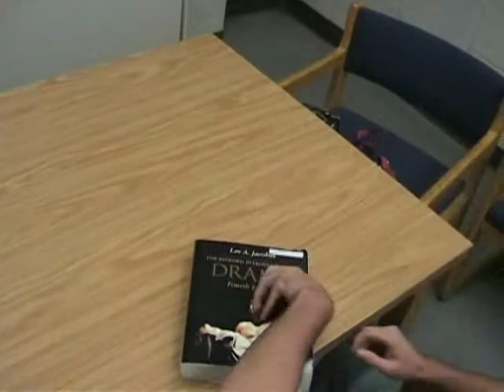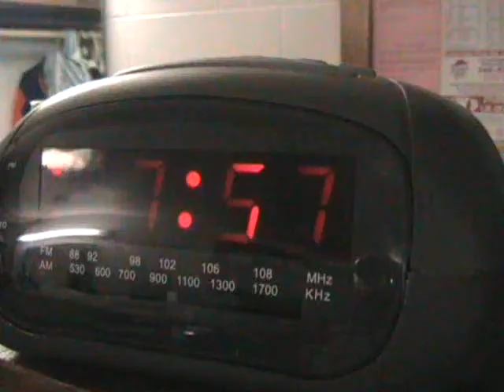The Massacre At Porter Hall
A string of murders leaves several collage students shivering in their boots.